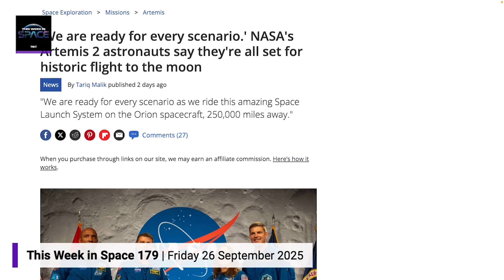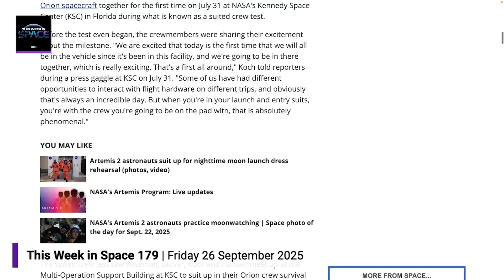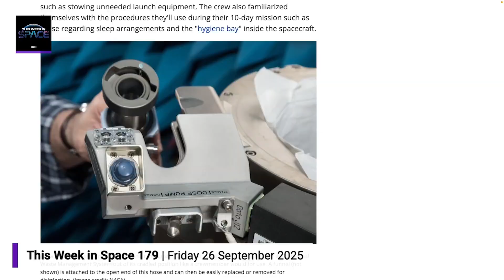NASA Artemis 2 crew's Orion spacesuits on 'This Week in Space'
Hosts Rod Pyle and Tariq Malik talk about the spacesuits the Artemis 2 crew will don in the Orion spacecraft on the latest "This Week in Space."